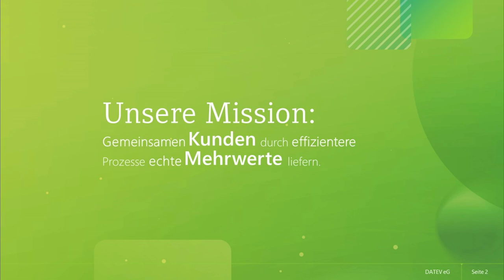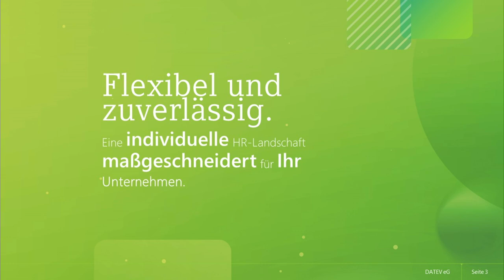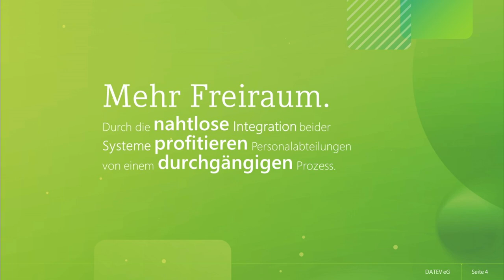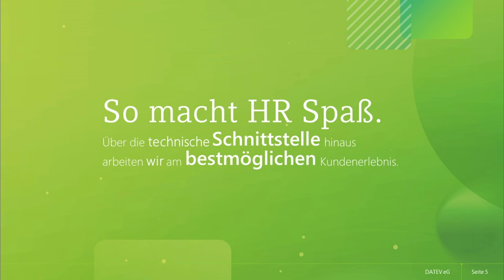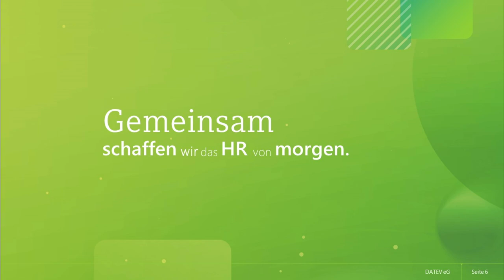DATEV und Personio: HR neu gestalten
Ein Blick hinter die Kulissen der neuen Partnerschaft: DATEV und Personio:
Erfahren Sie, wie Ihr Unternehmen vom HR-Prozess der Zukunft profitiert.